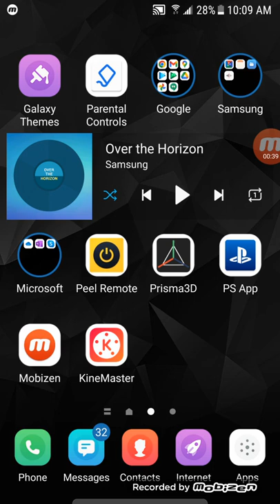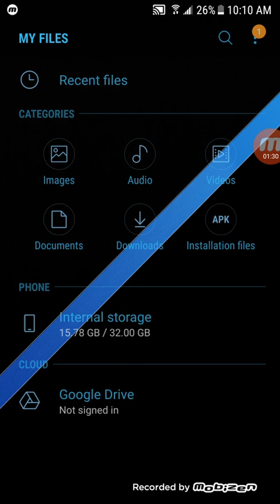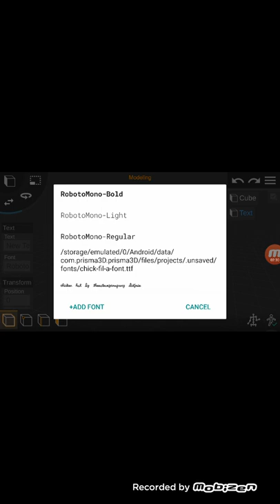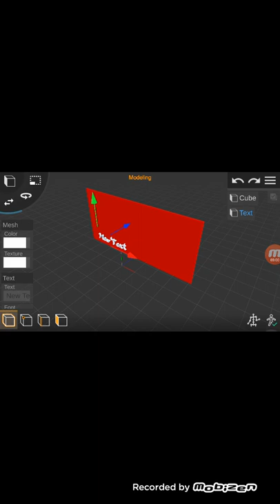How To Get The Chicken Hut Font Onto Prisma3D